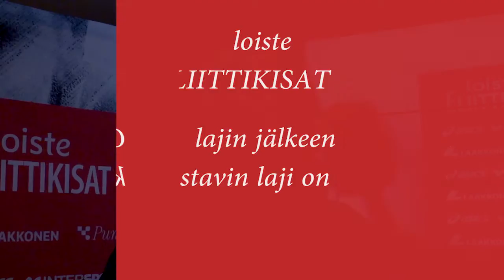Loiste eliittikisat sarja alkaa viikonloppuna Lahdesta